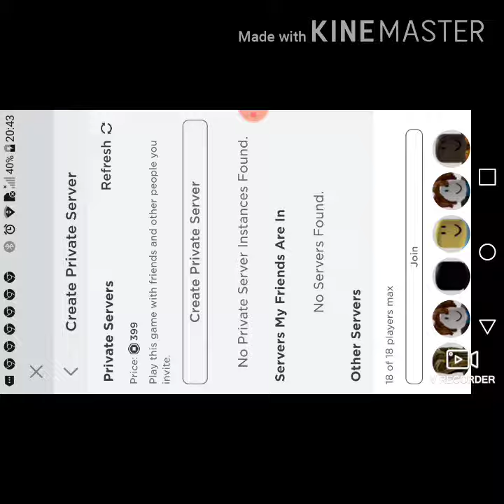The journey to 100subs(must watch)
Next video no lagging thx friends